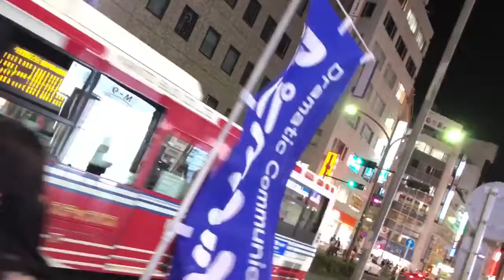‹出し損じ›クマムシトークショー＠ヨドバシカメラ吉祥寺店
‹出し損じ›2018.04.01クマムシトークショー＠ヨドバシカメラ吉祥寺店